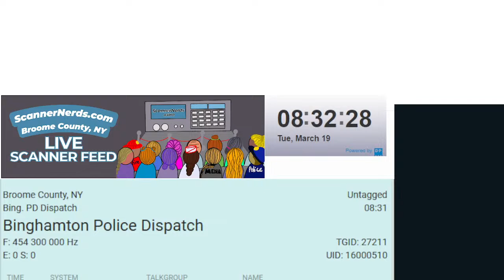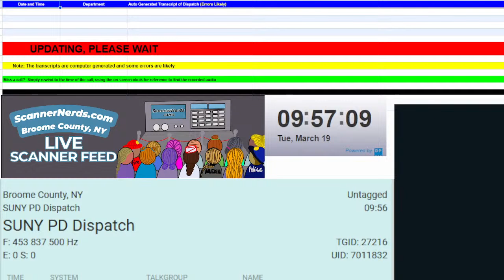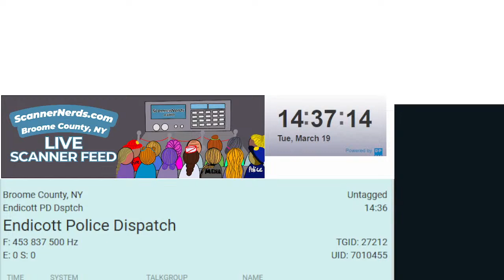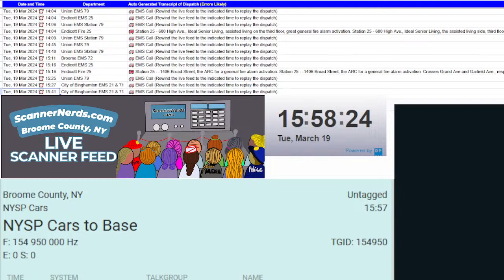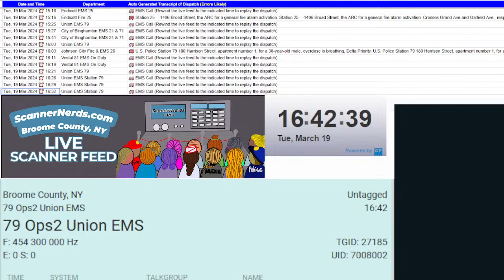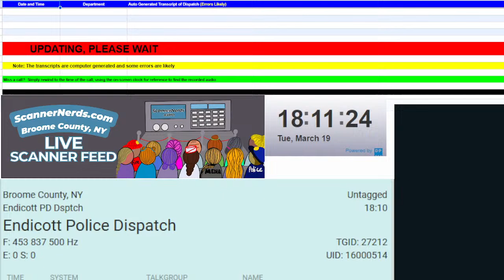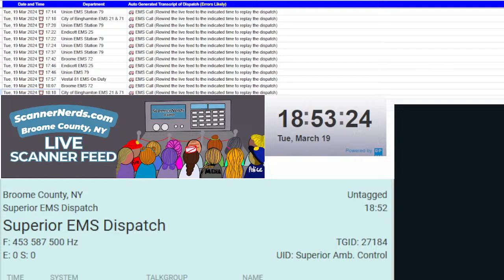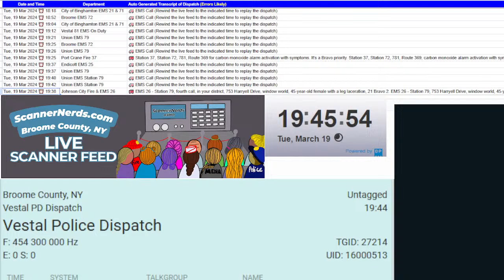Broome County, NY Live Scanner Feed (3/19/2024 AM - 3/19/2024 PM) ⭐️33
Broome County, New York Live Scanner Feed, featuring both Analog & P25 Digital Channels